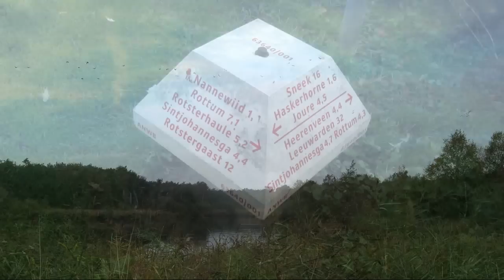W457 Heerenveen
5 oktober 2013. 52e Vijfdorpen wandeltocht te Heerenveen